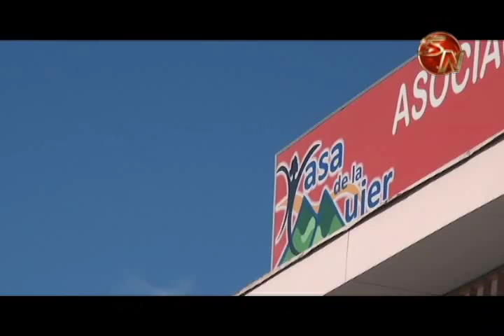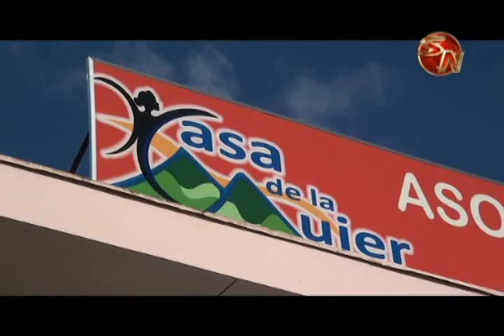243 MUJERES SE MATRICULARIAN